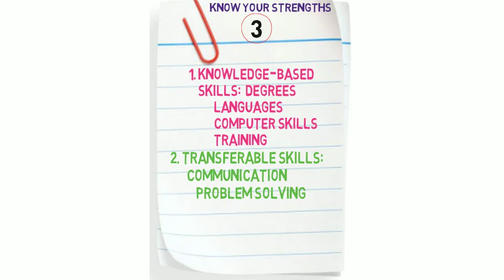Answering the Interview Strengths & Weaknesses Question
Interview Help Interview Training Coaching Washington DC Maryland, VA, Interview Course Class - 5 Strategies to Improve Interview Skills, Communication Skills Training

Online Interview Training, Washington DC Interview Training, Maryland & Virginia, Interview Skills Training Washington DC, Interview Training Maryland, Virginia Job Interview Tips, College Interview, Interview Training. Get the Job Successful Interviewing DC MD VA Help Counselor Coach Interview Skills

Interview Skills Training Tips, Course Interview Training Coach & Consulting Washington DC, Maryland, Virginia, Interview  Skills Communication College DC MD VA Online Training Counseling & Coaching Over the Phone.

Washington, D.C. Interview Skills Coach | Maryland Interview Skills  Classes | Maryland Interview  Skills Courses | Maryland Interview  Skills  Training | Virginia  Interview Training Coach | West Virginia  Interview Skills Classes

Annapolis Interview Skills Classes | Baltimore Interview Skills Classes | Bowie Interview Skills Classes | Frederick Interview Skills Classes | Gaithersburg Interview Skills Coach | Hagers Interview Skills Classes | Rockville Interview Skills Classes

NOSIRI Empowerment Center Positive Self Communication Intra & Inter-Personal Communications I Self Confidence Tips and Self Esteem Help Coach & Counseling, Self Communication & Self Empowerment. Self-Esteem Coach & Counseling DC MD VA. Improve Self Esteem, Self Confidence, Interview Skills Training in Washington DC, District Of Columbia, MD, Maryland, VA Virginia, online web training and over the phone coaching.

NOSIRI interview skills training is structured to assist clients to overcome interview communication challenges and succeed in job placement.

- Eliminate anxiety and fears.
- Conquer poor interviewing habits & nervousness.
- Master interview questions.
- Create dynamic presentations.
- Change boring interview styles to brilliant interview skills.

Adult Coaching & Kids Coaching sessions are private coaching and tailored to client's needs.